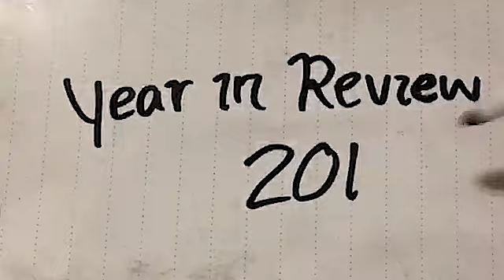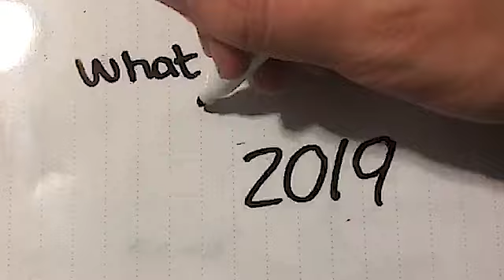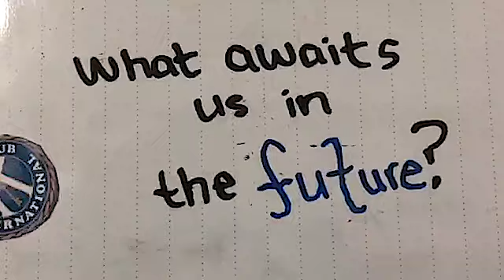2018-19 NYDKC Year in Review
Here is a recap of the amazing 2018-19 service year! A huge thanks to Aaron Wu for putting this amazing video together. And a huge thanks to YOU for making this service year possible!